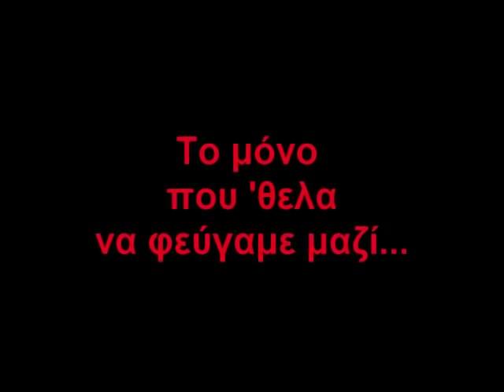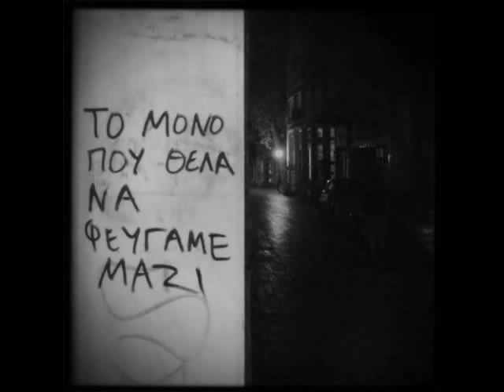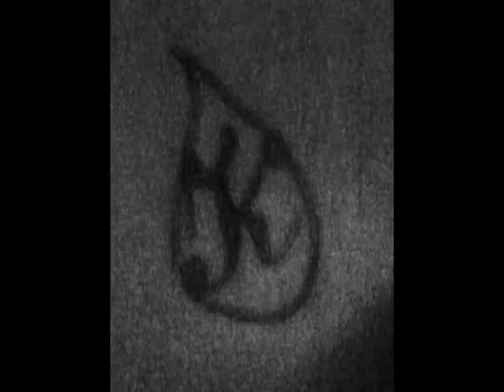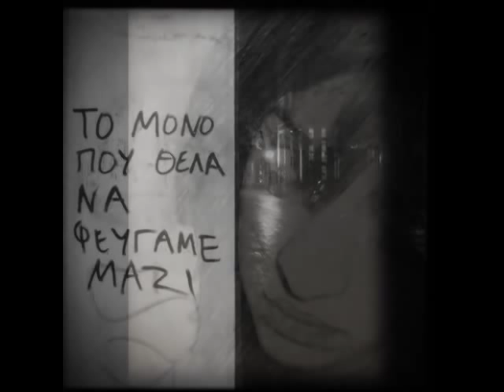ANNA PAPOULIA- ΤΟ ΜΟΝΟ ΠΟΥ' ΘΕΛΑ ΝΑ ΦΕΥΓΑΜΕ ΜΑΖΙ...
Μια ιστορία ενός έρωτα που δεν υπήρξε ποτέ...εμπνευσμένη από ένα σκίτσο pon & zi και ένα σύνθημα σε τοίχο στο κέντρο της Αθήνας...αφιερωμένο σε όσους έχασαν την ευκαιρία να ζήσουν κάτι όμορφo...

ΜΟΥΣΙΚΗ-ΣΤΙΧΟΙ: ΑΝΝΑ ΠΑΠΟΥΛΙΑ
ΒΙΝΤΕΟ: CAROL VER
ΠΑΡΑΓΩΓΗ: LORD MARIUS

Μια σκάλα έβαλα ν' ανέβω να σε βρω
και την καρδιά μου μες στα χέρια μου κρατούσα
για να στη δώσω να την έχεις φυλαχτό
κι ούτε που μ' ένοιαζε χωρίς αυτήν αν ζούσα

Μου' πες "προσπάθησε...τ'αξίζω...θα το δεις
η σκάλα αυτή είναι μονάχα για ν'ανέβεις
κι αν με τα πόδια πληγωμένα κουραστείς
η αγκαλιά μου ανοιχτή θα σε προσμένει"

Ήρθα στα σύννεφα και ήταν Κυριακή
η αγάπη μόνο θα σε σώσει μοναξιά μου
το μόνο που'θελα να φεύγαμε μαζί
για να μην τρέχει άλλο η βροχή στα όνειρά μου

Ήρθα στα σύννεφα μα κι αν ήσουν εκεί
Κοιτούσες πίσω σου με μάτια δακρυσμένα
να με ταξίδευες μακριά απ'τα περασμένα...

 Να γίνω απώλεια για να μ' επιθυμείς;
"Δεν έχω χρόνο για κανέναν" μου φωνάζεις
Πίσω απ'τα τζάμια προσπαθείς να μου κρυφτείς
μα εγώ το ξέρω πως γυρνάς και με κοιτάζεις

Είπα, λοιπόν, να φύγω για να μην πονώ
Να μη σε βλέπω, να μην είμαι πια κοντά σου
Ξέχασα μόνο να σου πω πως σ'αγαπώ
Και την καρδιά την άφησα στα πράγματά σου

Αποχωρώ απ'τη ζωή μου τη μισή
και μια καινούρια χτίζω με τα βήματά μου

Αποχωρώ και σου ζητώ μια σου ματιά
Να έχω μέσα μου τις νύχτες μη φοβάμαι
Κι αφού το ξέρω δεν θα φύγουμε μαζί
Κράτα εσύ τη ματωμένη την καρδιά μου

Τέλειωσαν όλα πριν να γίνει η αρχή
Κι είναι καλύτερο μου λες αυτό για μένα
Σβήνουν τα βήματα σου μέσα στη βροχή
κι είμαι βροχή  χωρίς καρδιά, χωρίς εσένα